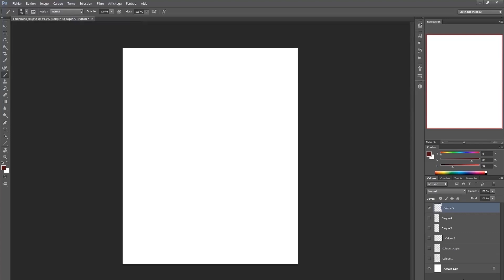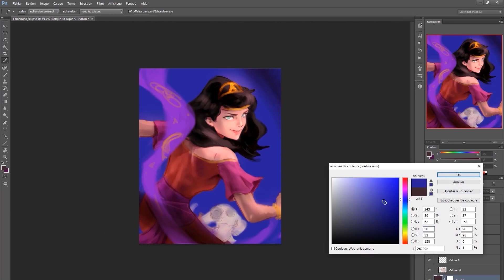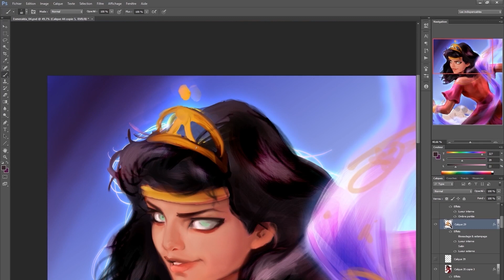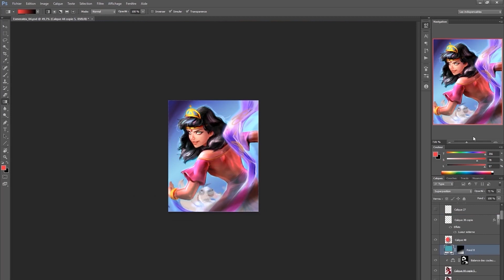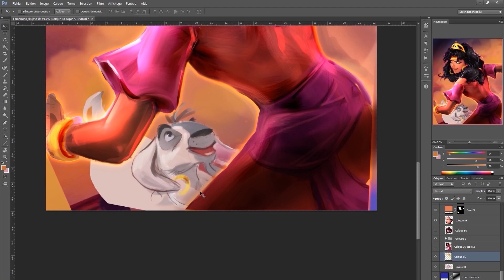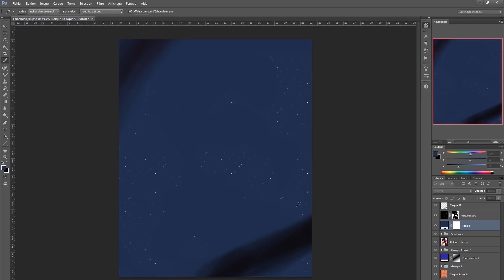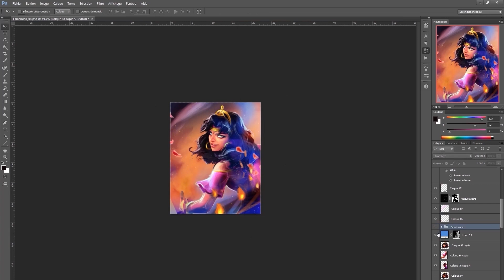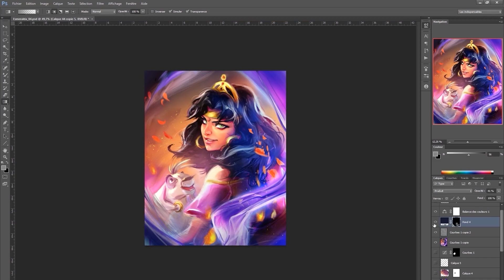Esmeralda | Digital Painting PROCESS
Hi everyone !
This is a high speed video process of my artwork of Esmeralda. I hope you will learn new tips with digital art.
If you like it, please KEEP IN TOUCH and I will post some more !